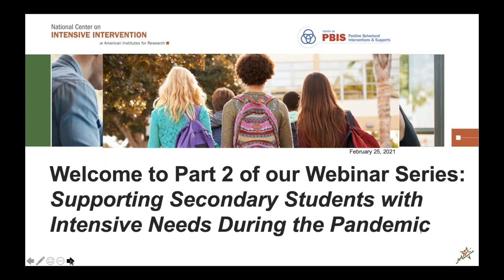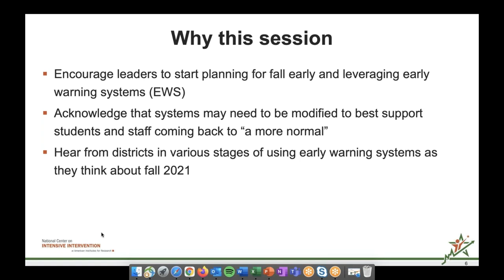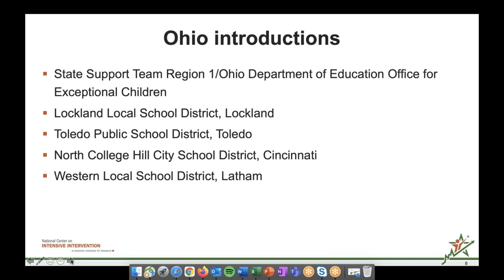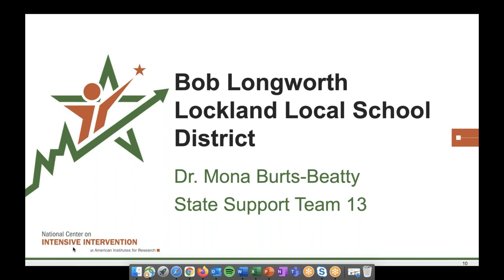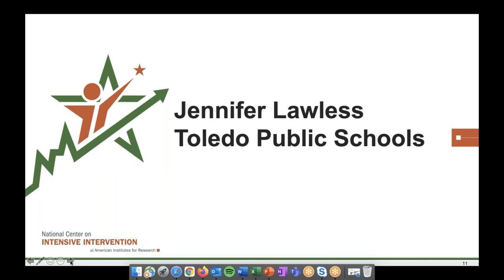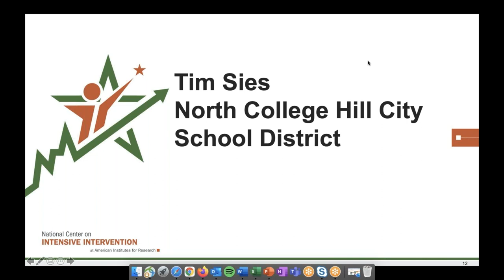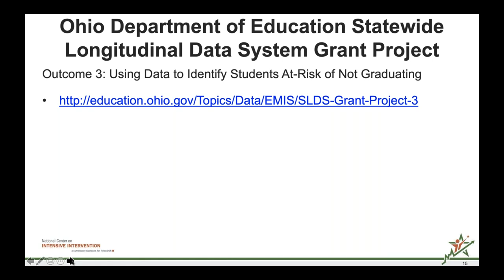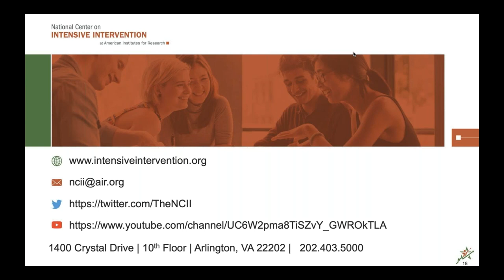Early Warning Systems: Using Data to Plan for the 2021 2022 School Year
The landscape of our educational system has changed drastically over the past year due to COVID-19. As such, schools and districts must be prepared for the return to large-scale in-person learning and building capacity to support students with a wide range of risk factors, including those who have not engaged in virtual learning. In this webinar, Jenny Scala (Principal Researcher at American Institutes for Research) and a panel of district- and state-level representatives from Ohio provide information for schools and districts on ways in which Early Warning Systems (EWS) can better support students, methods to leverage EWS practices previously in place during this upcoming school year, and considerations for intervention and the use of data during the return to school in the fall.